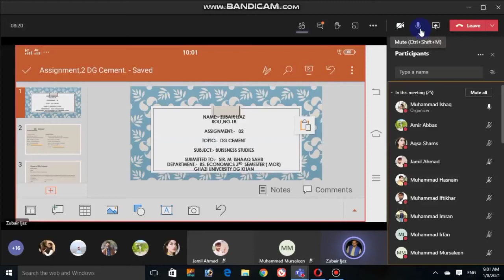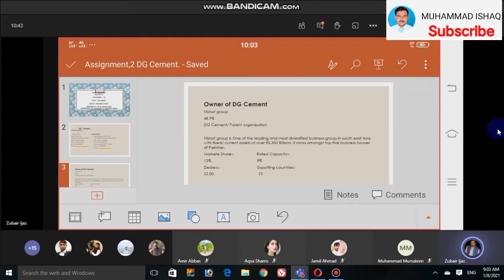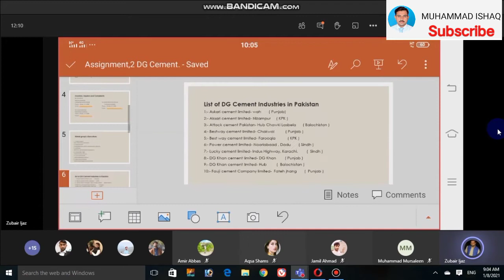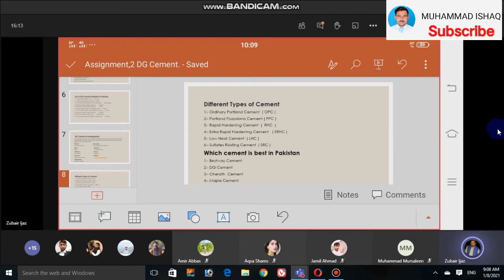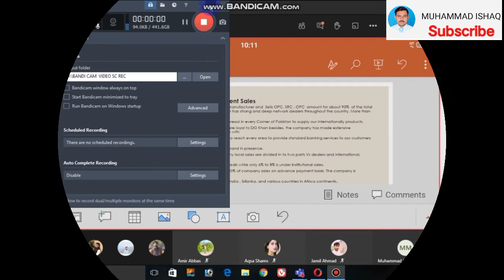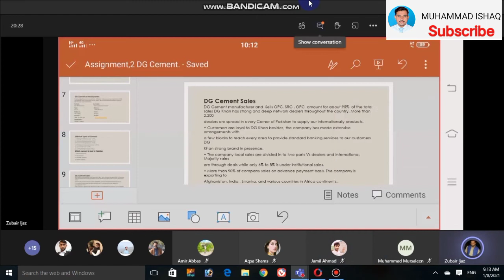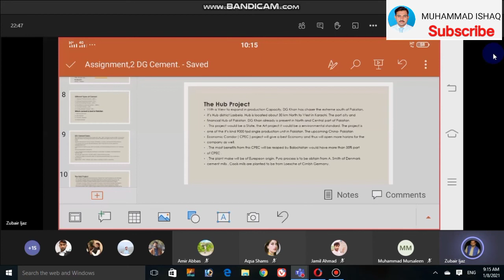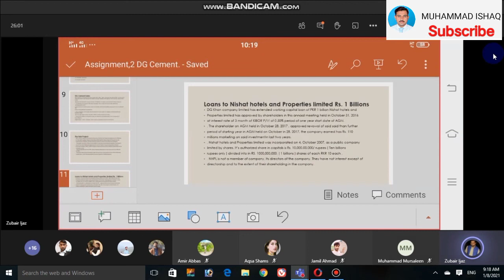Which Cement is best in Pakistan ? || پاکستان کی سب سے بہترین سیمنٹ کونسی ہے ؟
A.O.A Friends in this video you will learn to know  about "  Which Cement is best in Pakistan ? || پاکستان کی سب سے بہترین سیمنٹ کونسی ہے ؟ " . In this Video you will watch Online Presentation given by Students of Ghazi University
 ( BS Economics 3rd Semester Mor )
This Presentation was Assigned by Mr. Muhammad Ishaq Visiting Lecturer of Ghazi University.
The purpose of this video is to encourage students and to build confidence in them. After watching this video many other students can also learn how to prepare online presentation and avoid mistakes.